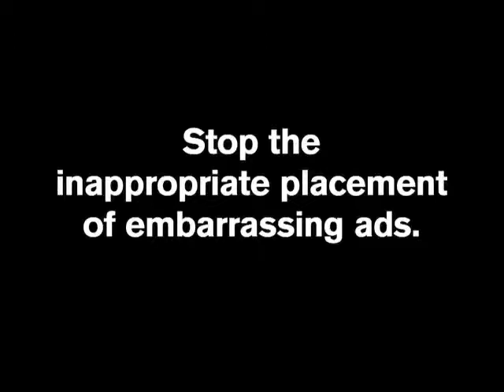Stop The Adness "Flotex"